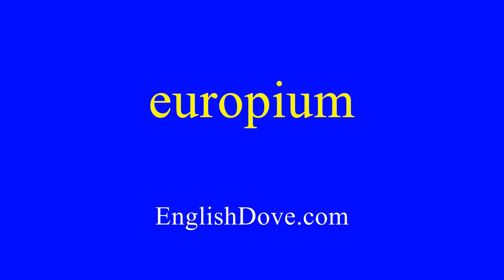How to pronounce europium in American English